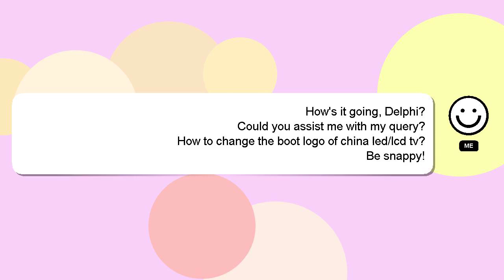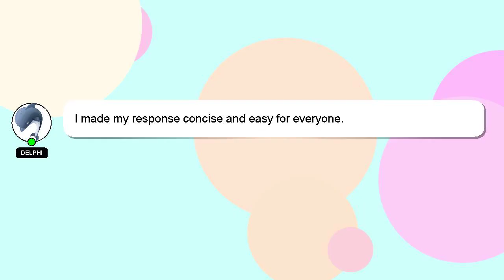How to change the boot logo of china ledlcd tv?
A brief introduction of myself, Greetings, my name is Delphi. I am here to help you get the answers you are seeking. - How to change the boot logo of china ledlcd tv?

Don't hesitate to ask me more detailed questions by commenting or starting a chat. Providing an answer will be acknowledged and appreciated with a 'heart' from me.

*2 What we are experimenting :*